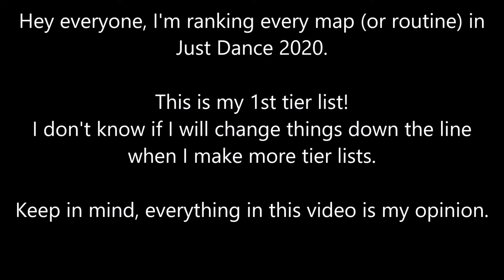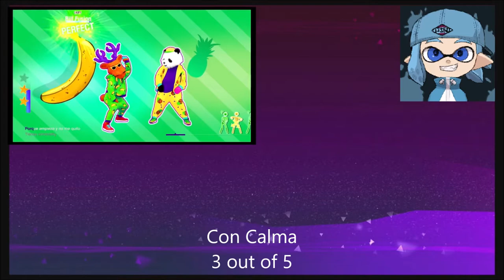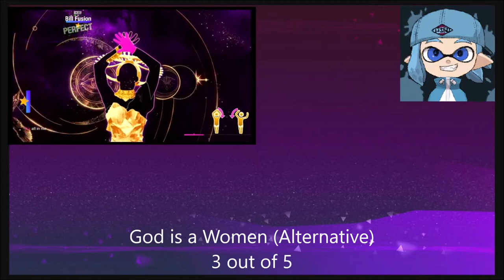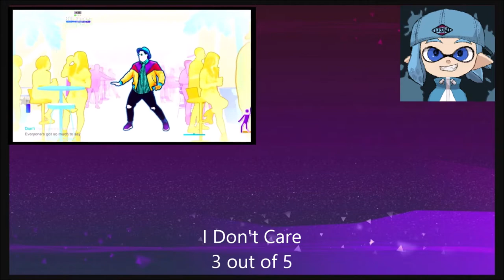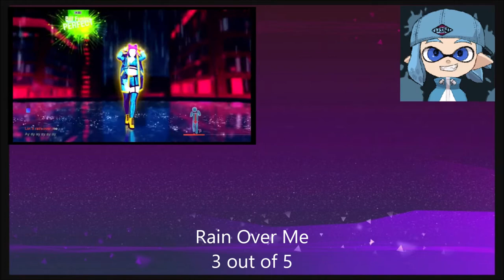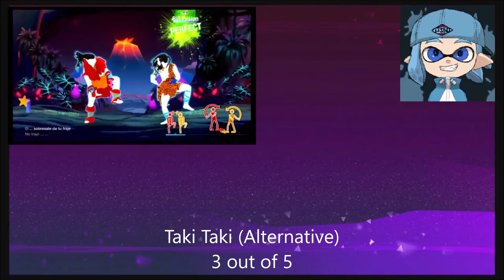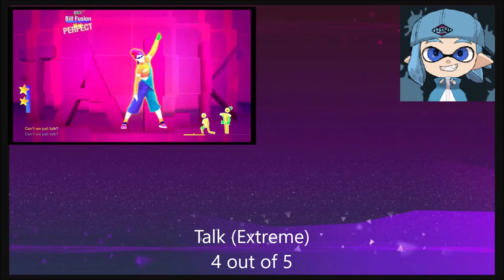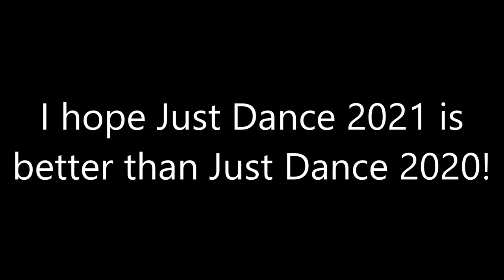Ranking Every Song in Just Dance 2020 (Tier List) - Bill Fusion